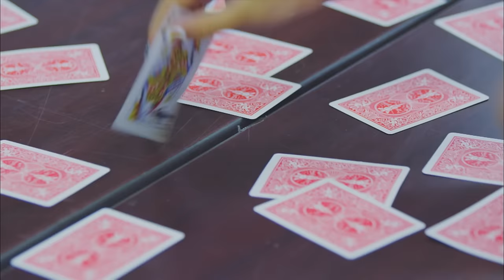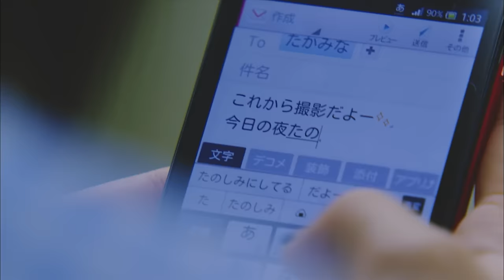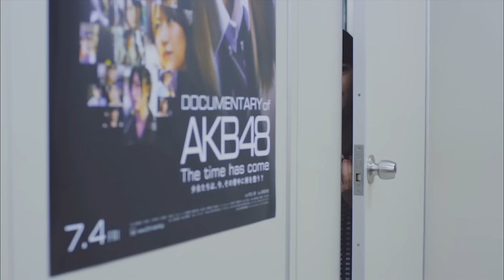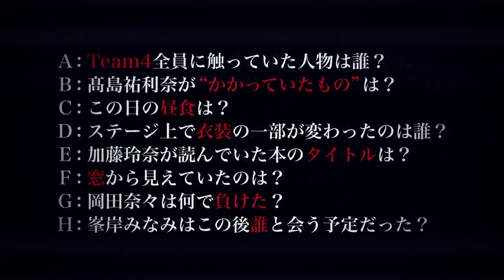【MV full】 ハートの脱出ゲーム / AKB48 [公式]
AKB48 36thシングルc/w「ハートの脱出ゲーム」
作詞：秋元 康　作曲：ヒザシ　編曲：板垣 祐介

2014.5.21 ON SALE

【MV】Heart no dasshutsu game / AKB48 [Official]
AKB48 36th Single c/w “Heart no dasshutsu game”
Lyrics: Yasushi Akimoto / Composer: Hizashi / Arranger: Yusuke Itagaki

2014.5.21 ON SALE